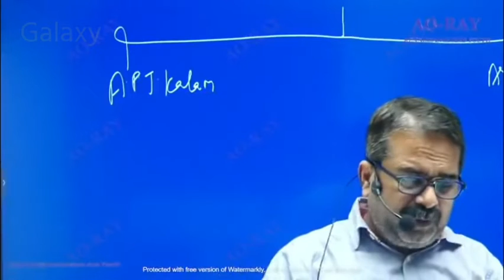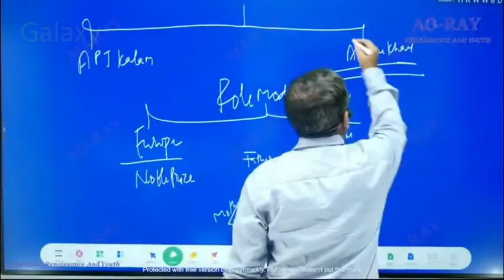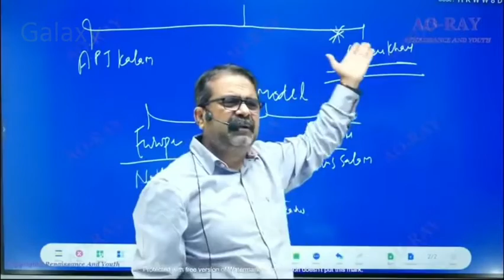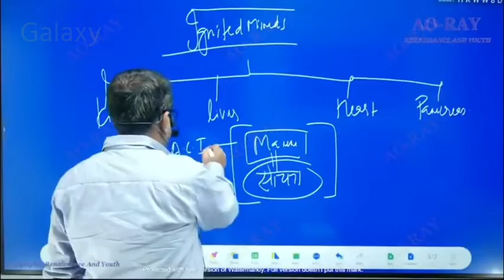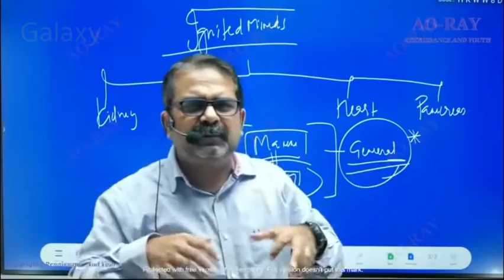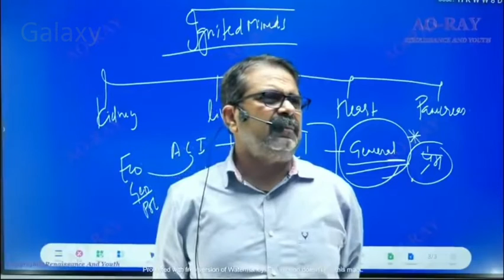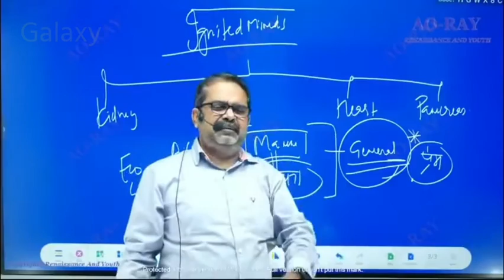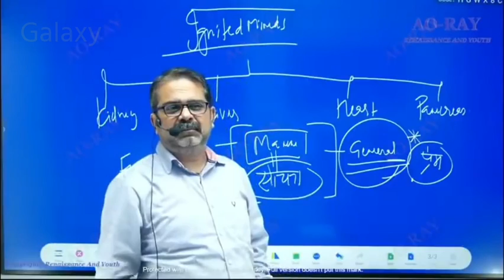ये किताब सभी विद्यार्थीयों को जरूर पढ़ना चाहिए | Ojha Sir New Video | suggest by Ojha Sir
Ojhasirmotivational
Ojhasirmotivational
ojha sir
avadh ojha
avadh history
upsc
avadhojhaoptional
Avadh ojha sir whatsapp status
Ojha sir full screen status